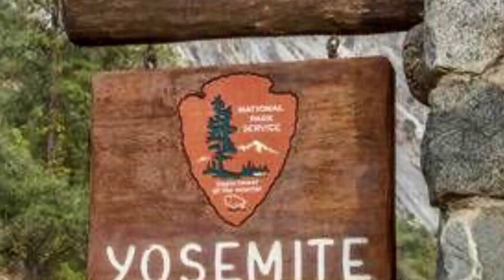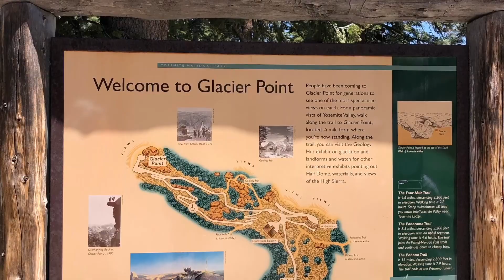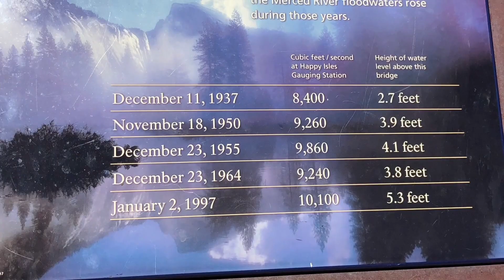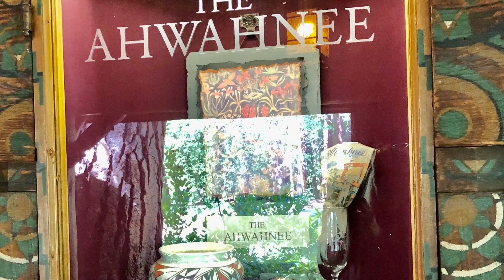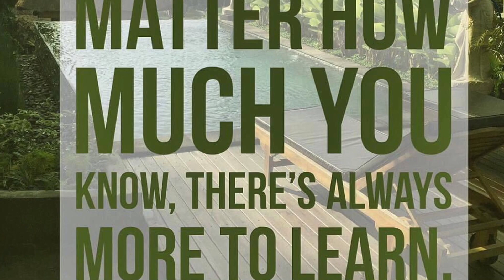We checked Yosemite off our bucket list, did you? HD 1080p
We checked Yosemite off our bucket list, did you?